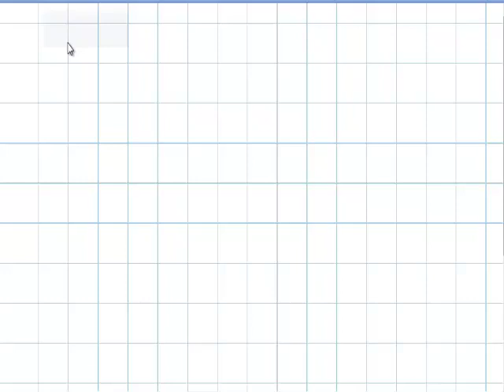Simplificar radicales raiz raices AINTE Mat 3 ESO